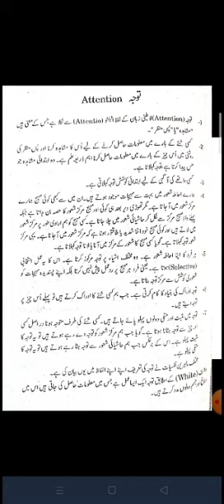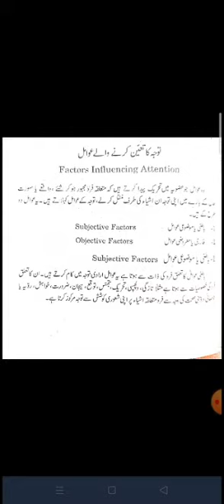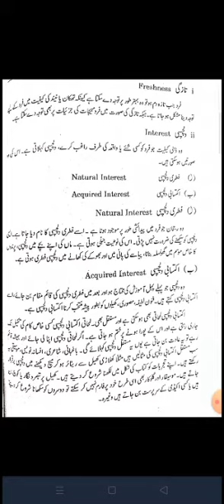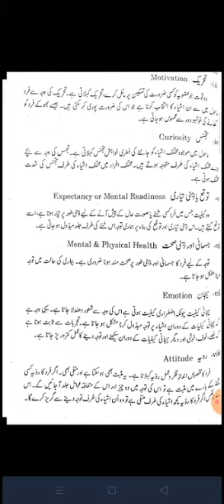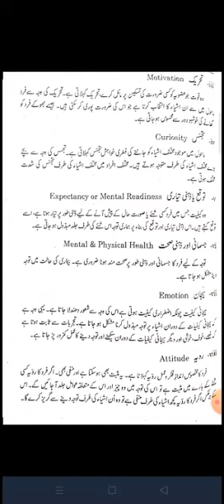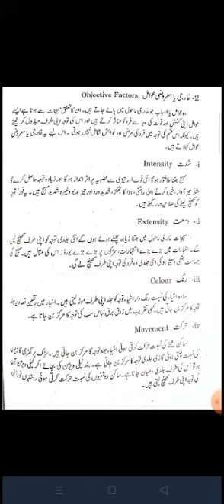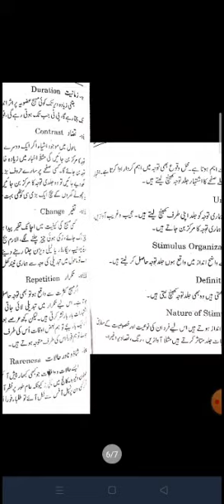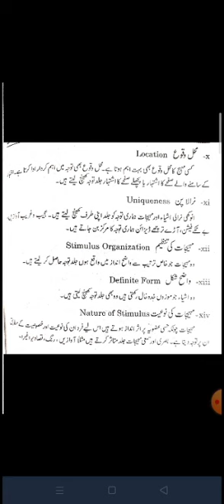Psychology (ADA ADS/1st year ) Topic. Factors affecting attention Chapter :4